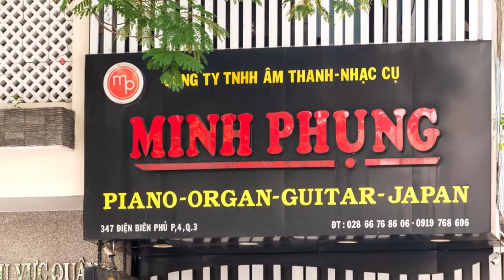[PIANO COVER] NGÀY CHƯA GIÔNG BÃO || KURTZMAN KS7S BLUETOOTH !!!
Lời bài hát Ngày chưa giông bão

Vì ta yêu nhau như cơn sóng vỗ
Quẩn quanh bao năm không buông mặt hồ
Thuyền anh đi xa bờ thì em vẫn dõi chờ
Duyên mình dịu êm thơ rất thơ
Và anh nâng niu em như đóa hoa
Còn em xem anh như trăng ngọc ngà
Tự do như mây vàng mình phiêu du non ngàn
Dẫu trần gian bao la đến đâu nơi anh là nhà
Ah….Ah

DK:

Khi anh qua thung lũng, và bóng đêm ghì bàn chân,
Đời khiến anh chẳng còn nhiều luyến lưu, em mong lau mắt anh khô
Ta yêu sai hay đúng, còn thấy đau là còn thương
Khi bão qua rồi biết đâu sẽ.. đi tới nơi của ngày đầu, hết muộn sầu.

Lạc bước giữa những đam mê tăm tối
Liệu máu vẫn nóng nơi tim bồi hồi?
Người năm xưa đâu rồi, lạnh băng tiếng khóc cười
Anh ở nơi xa xôi vô lối.
Mặt đất níu giữ đôi chân chúng ta
Thì bay lên trong cơn mơ kỳ lạ
Ở đó anh vẫn là người yêu thương chan hòa
Dẫu trần gian cho anh đắng cay nơi em là nhà
Ah…Ah
😍 Hệ thống cửa hàng:
Showroom 1 : 347 ĐIỆN BIÊN PHỦ, PHƯỜNG 4, QUẬN 3, TPHCM
Showroom 2 : 98 BÀNH VĂN TRÂN, PHƯỜNG 7, TÂN BÌNH, TPHCM
Showroom 3: 342 LÝ THƯỜNG KIỆT, PHƯỜNG 6, TÂN BÌNH, TPHCM